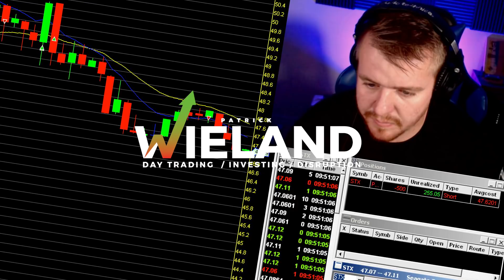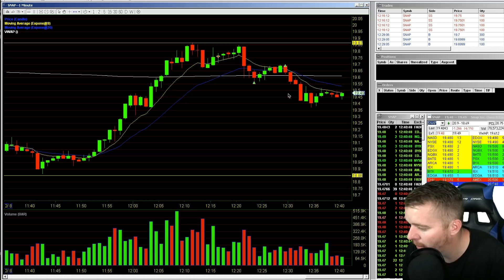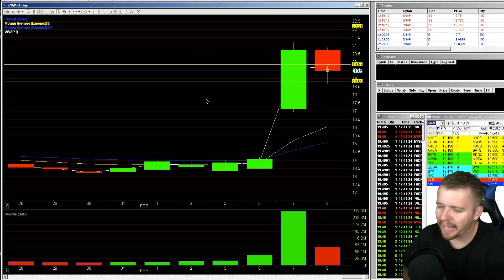DAY 18 DAY TRADING LIVE! SHORT SELLING SNAPCHAT!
Day Trading in the middle of the day? What is going on! I had to do some Drone filming this morning so I missed out on the Morning trades but I told myself I might look for a quick trade on something mid day. I found SNAP sitting at resistance and decided to pull the trigger.

Check out CoinBase the APP I'm using to buy Bitcoin/Etherum/Litecoin Sign up and earn $10 Free with this link